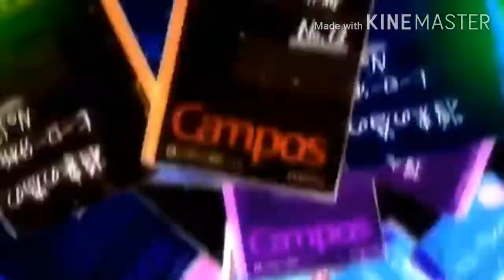My Hero Academia Season 5 Fanmade Op [ 🎵Ketsui no Hikari 🎵]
Song: Ketsui no Hikari
Vocals: Shioriko Mifune (Cv. Moeka Koizumi)
Franchise: Love Live Nijigasaki Academy